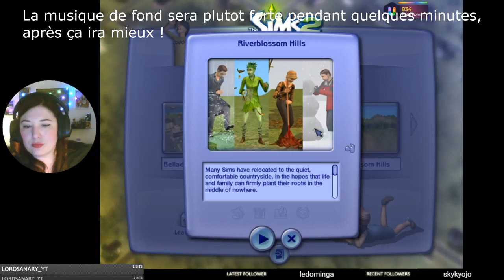Re Découverte du CAS dans les Sims 2 ! Best of live - Les Sims 2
Le jeu est en anglais car téléchargé sur un site anglais: oldgamesdownload.com